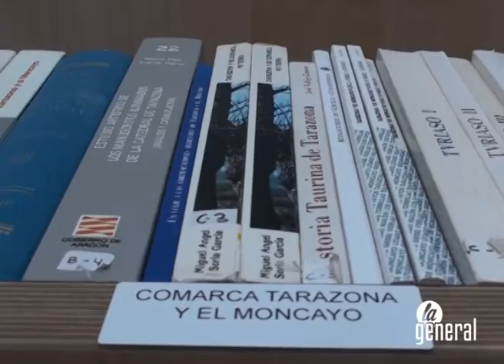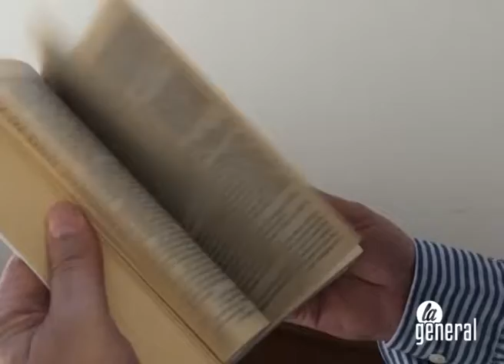Novallas estrena su nueva biblioteca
El acto tendrá lugar el sábado, coincidiendo con el Día del Libro. Está ubicada en la tercera planta de la casa de cultura, y dispone de más de cien metros cuadrados con espacio para lectura, consulta y estudio.